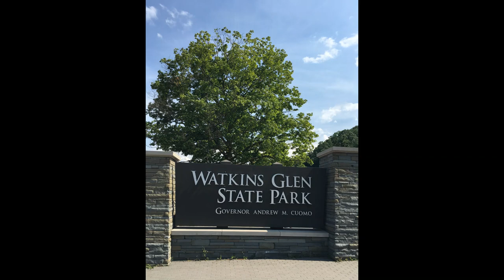뉴욕의 Watkins Glen 주립공원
2020년 7월 3일, 연휴 기간에 맞춰 다녀 왔던 뉴욕 주 Watkins Glen 주립공원입니다.